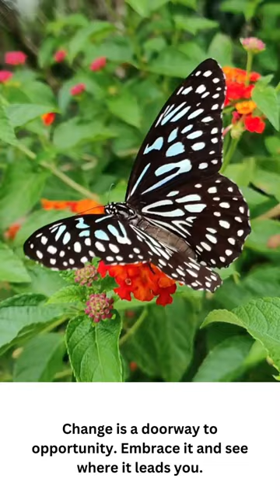Embracing Change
Change is an inevitable part of life, yet many people resist it. We become comfortable with what we know and the routine that we have established, and change can be disruptive and uncomfortable. However, embracing change can lead to personal growth, new opportunities, and a more fulfilling life. In this blog, we will explore why it is important to embrace change and how to do so.
Firstly, change is necessary for personal growth. If we remain stagnant and refuse to step outside our comfort zone, we limit our potential and miss out on opportunities to learn and develop new skills. Embracing change requires us to be open-minded and willing to try new things, which can lead to personal growth and self-discovery. By embracing change, we can become more resilient and adaptable, which are important qualities in today's rapidly changing world.
Secondly, change often leads to new opportunities. When we are open to change, we are more likely to see opportunities that we may have otherwise missed. Embracing change can lead to new job opportunities, new relationships, and new experiences that can enrich our lives. When we resist change, we may miss out on these opportunities and become stuck in a rut.
Thirdly, embracing change can lead to a more fulfilling life. When we are open to change, we are more likely to pursue our passions and explore our interests. Embracing change can help us to break free from limiting beliefs and habits that hold us back from living the life we truly desire. By embracing change, we can create a life that is more aligned with our values and goals.
So how can we embrace change? Here are some tips:
Focus on the positive: Instead of focusing on what you are losing or what is changing, try to focus on the positive aspects of the situation. Ask yourself what opportunities this change may bring and how it can benefit you.
Practice mindfulness: Mindfulness can help us to be more present at the moment and to observe our thoughts and emotions without judgment. By practising mindfulness, we can become more aware of our resistance to change and learn to accept it with grace.
Take small steps: Change can be overwhelming, so it is important to take small steps towards embracing it. Set small goals for yourself that align with the change you want to make and celebrate your progress along the way.
Seek support: Change can be challenging, so it is important to seek support from others. Talk to friends and family about your goals and challenges or seek out a coach or therapist who can help you navigate the change process.
In conclusion, embracing change is essential for personal growth, new opportunities, and a more fulfilling life. Although change can be uncomfortable, it is necessary for our development and can lead to a more meaningful life. By focusing on the positive, practising mindfulness, taking small steps, and seeking support, we can learn to embrace change with grace and ease.